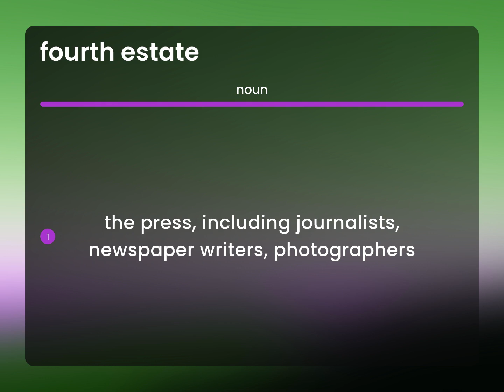Fourth estate | FOURTH ESTATE definition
Definition of FOURTH ESTATE

Susan Miller (2023, March 4.) What is Fourth estate definition?